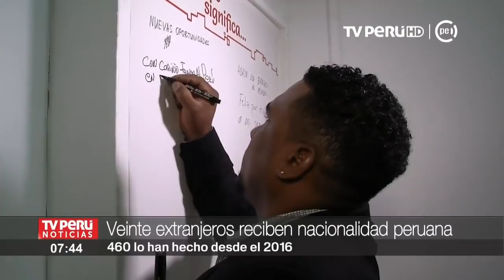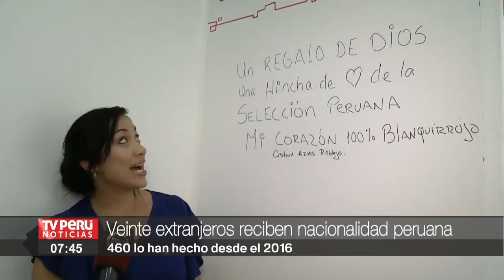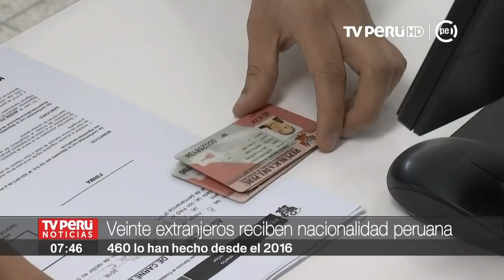Migraciones entrega títulos de nacionalidad a 20 extranjeros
El ministro del Interior, Vicente Romero Fernández, participó en la entrega de títulos de nacionalidad de 20 ciudadanos procedentes de 13 países.